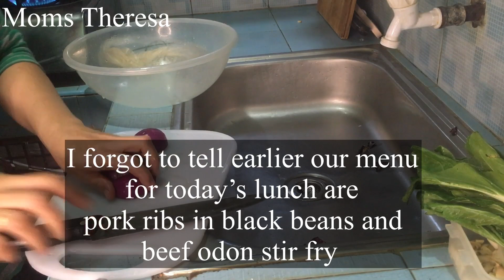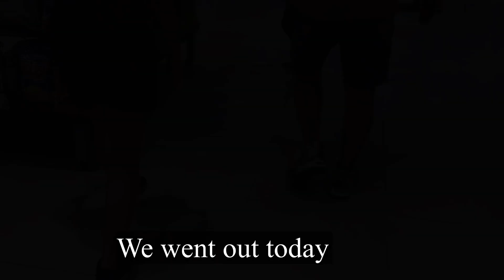Vlog| Cooking pork ribs in black beans 🫘 and beef odon stir fry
Hi everyone I cook pork ribs and beef odon for our lunch.I think the combo are perfect partner. The odon turn out to be chewy and I like it very much.
Hope you enjoy watching for today’s video